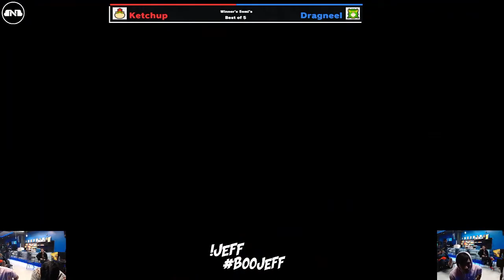BNB Playlive Wednesday 4 - Dragneel (Palutena) VS Melo (Snake) Winners Finals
Join the community and attend BNB events to get your matches uploaded!